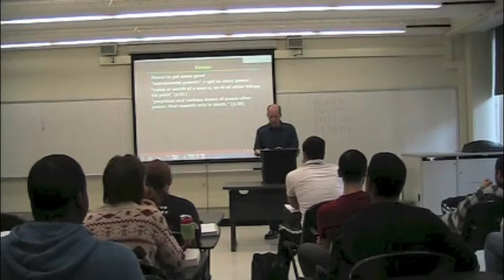PHI321_Mandle_05_Part3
Hobbes's "Leviathan": instrumental reason